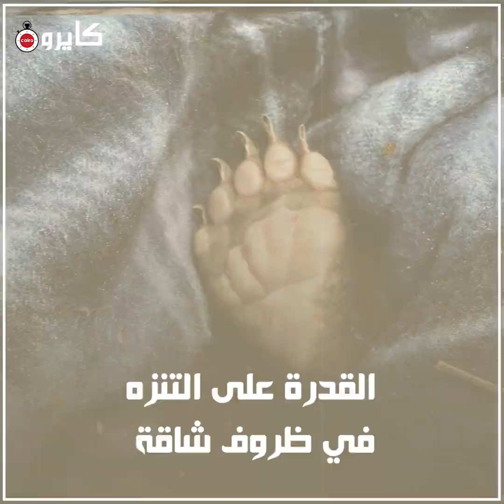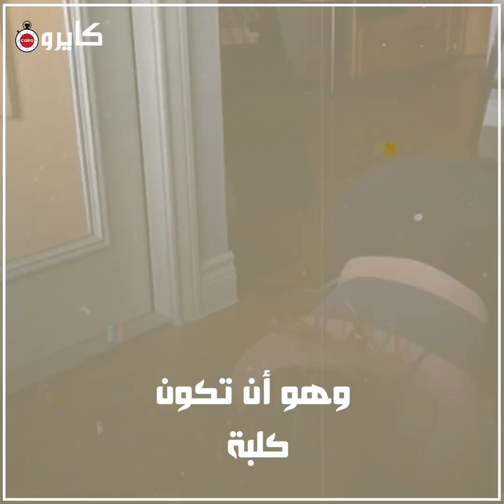احتضان الدببة| وكالة أمريكية تعلن وظيفة جديدة براتب مجز.. ما القصة؟